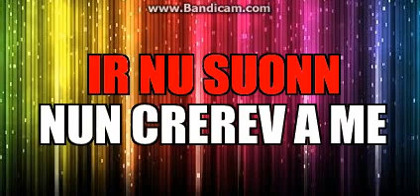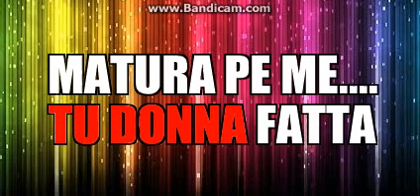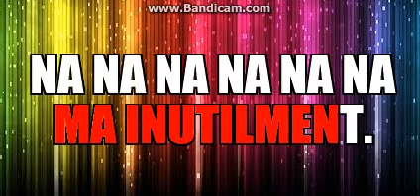SYNKRO ... N. D'ANGELO ... AMORE DI GIOVANE ETA'